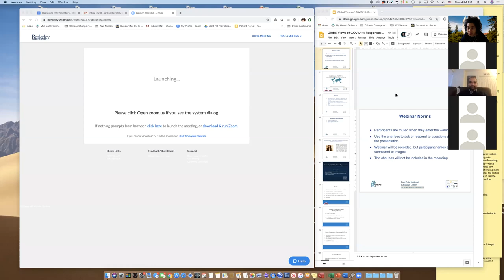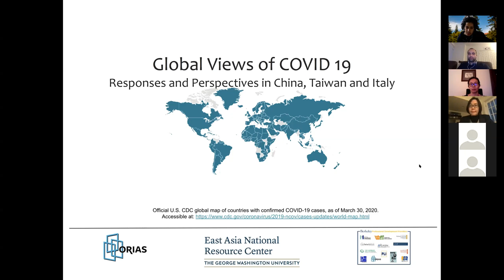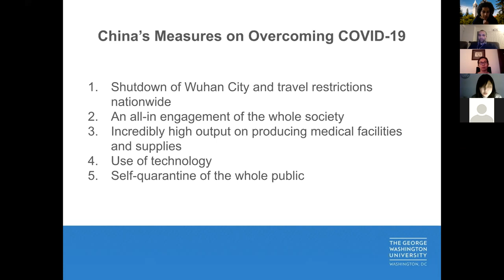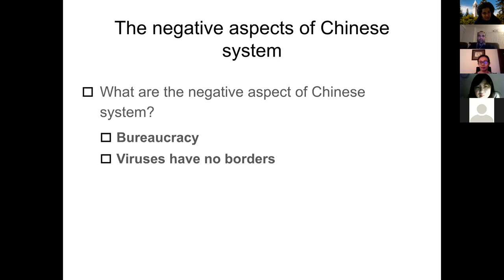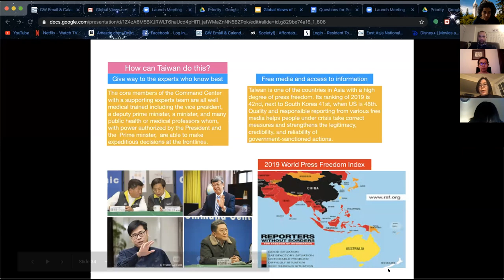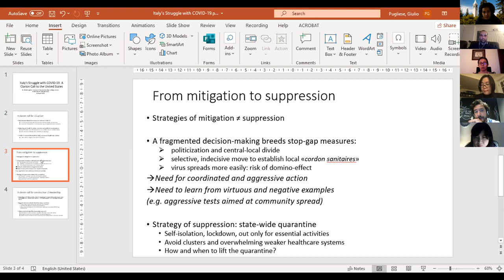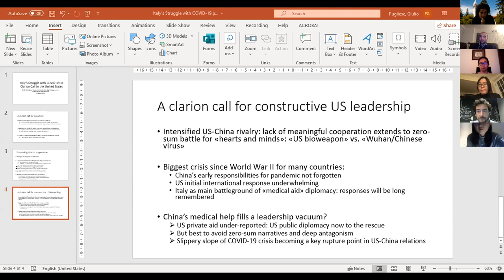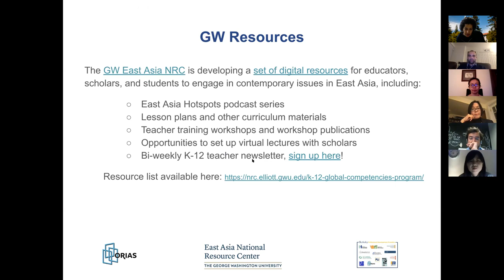Global Views of COVID 19: Responses and Perspectives in China, Taiwan and Italy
What can we expect in the coming weeks as the COVID 19 pandemic unfolds? How might we address the broad social, economic, and political consequences of the pandemic?

The webinar series Global Views on COVID 19 will help you answer these questions by examining the effects of COVID 19 around the world, giving educators an opportunity to learn from experiences and policies in other countries. Each session will focus on a particular region and will feature information about personal impacts, economic policies, and the intersection of COVID 19 with politics.

Speakers:
Huaying Bao, East Asia Voices Initiative Fellow, GW; Associate Director, International Exchange and Cooperation Office, Beijing Foreign Studies University, China

Dr. Eve Chiu, East Asia Voices Initiative Fellow, GW; CEO, The Foundation for Excellent Journalism Award, Taiwan

Dr. Qingyun Li, East Asia Voices Initiative Fellow, GW; Associate Research Professor, Shanghai Academy of Social Sciences, China

Dr. Giulio Pugliese, East Asia Voices Initiative Fellow, GW; Lecturer, King’s College London, United Kingdom

Visit the East Asian National Resource Center and UC Berkeley Office of Resources for International and Area Studies